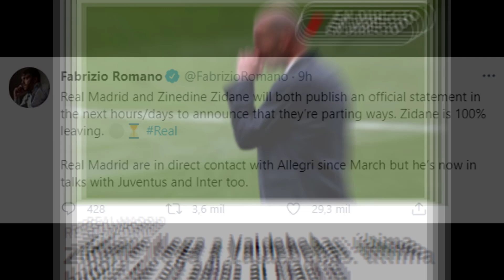ÚLTIMA HORA | Zidane llega a Valdebebas para sellar su salida del Real Madrid